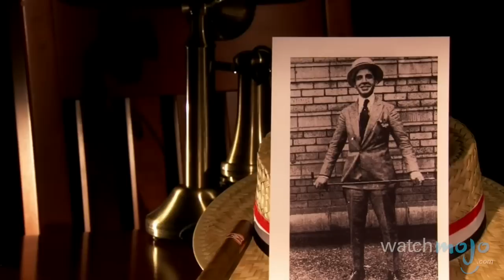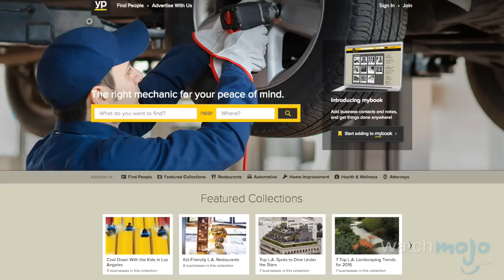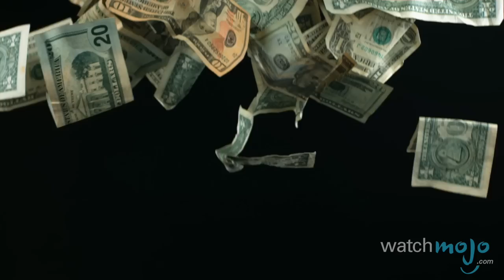Top 5 Facts: Con Artists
It's a big, scary world out there, with a lot of unscrupulous folks who are out to make a quick buck at someone's expense. Welcome to WatchMojo's Top 5 Facts. In this installment, we're counting down our picks to the Top 5 Facts About Con Artists. For this list, we'll be looking into the shady world of the con, ranging from old school pyramid schemes, to cases of hidden identity as well as the darkest recesses of Cybercrime.

Special thanks to our users Christo or submitting the idea using our interactive suggestion tool